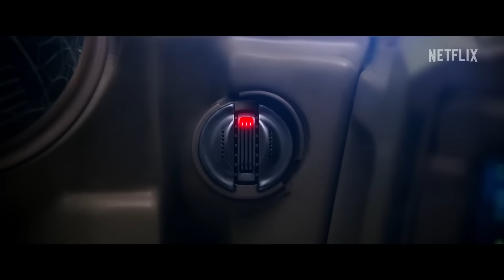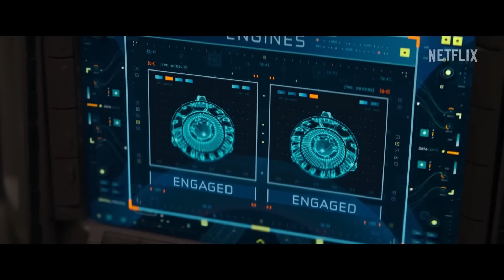Atlas Trailer #1 (2024)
Check out the official trailer for Atlas starring Jennifer Lopez!

US Release Date: May 24, 2024
Starring: Jennifer Lopez, Sterling K. Brown, Simu Liu, Lana Parrilla
Director: Brad Peyton
Synopsis: Atlas Shepherd (Lopez), a brilliant but misanthropic data analyst with a deep distrust of artificial intelligence, joins a mission to capture a renegade robot with whom she shares a mysterious past. But when plans go awry, her only hope of saving the future of humanity from AI is to trust it.